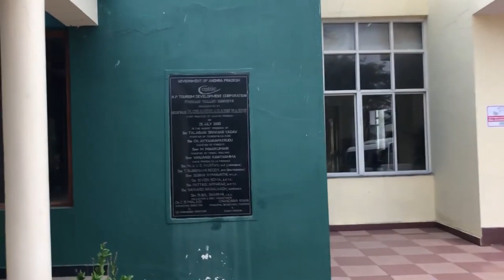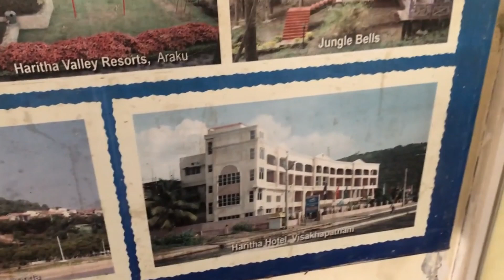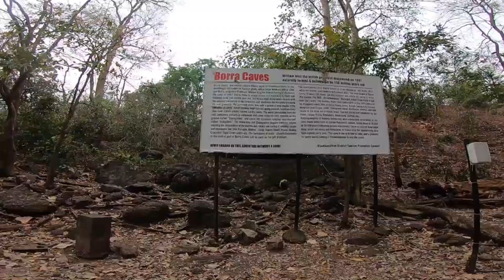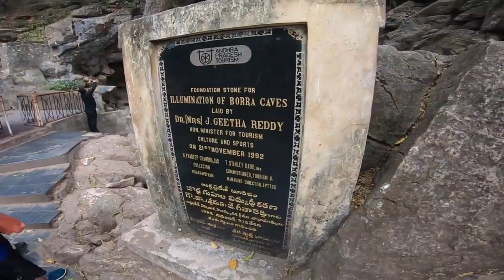Borra Caves || Araku Valley ka main borra Caves ki pura Tour with AP tourism ke sath